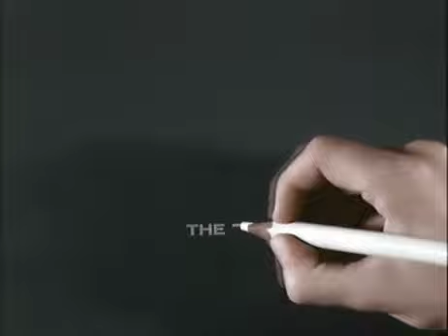La Linea - 124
La Linea ("The Line") is an Italian animated series created by the Italian cartoonist Osvaldo Cavandoli. The series consists of 90 episodes which are about 2--3 minutes long each which were produced originally broadcast in the Italian channel RAI between 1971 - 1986. Over the years the series aired in more than 40 countries around the world.